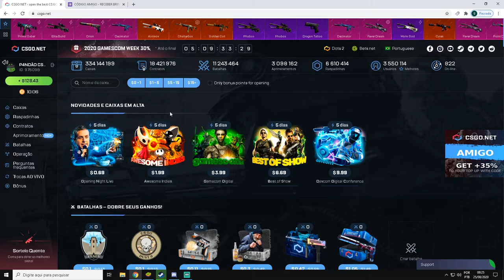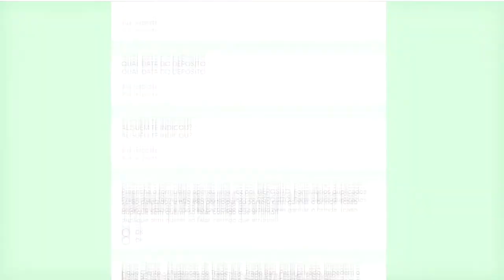TENTEI GANHAR essa M4A4 com POUCO no UPGRADE deu BOM? 3$ CÓDIGO ESCONDIDO